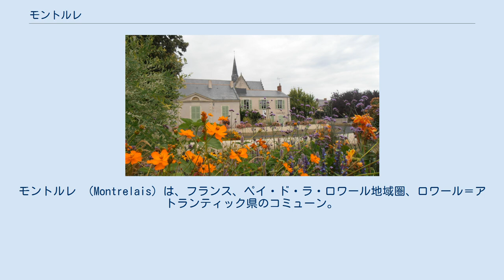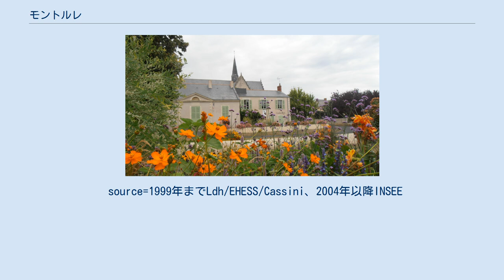モントルレ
モントルレ （Montrelais）は、フランス、ペイ・ド・ラ・ロワール地域圏、ロワール＝アトランティック県のコミューン。
 県におけるモントルレの位置 モントルレはロワール川沿いに位置する。
ナントとは55km、アンジェとは35kmの距離があり、アンスニの東18kmのところにある。
1999年にINSEEがまとめた順位表によると、モントルレは都市圏に含まれない農村コミューンである。
 コミューンの南側を流れるロワール川の他、ブレ川、そして元はロワール川であった三日月湖がある。
 コミューンを歴青炭の層が交差している。
この層はコミューンから40km離れたノール＝シュル＝エルドルから始まり、メーヌ＝エ＝ロワール県のドゥエ＝ラ＝フォンテーヌで終わる。
 コミューンの名の原型は、中世にこの地にあった修道院とつながりがある。
1123年に出されたルイ6世の憲章の中で、Monaterium Legum という名前を見つけることができる。
 モントルレは地元で話されるオイル語の一種、ガロ語で Monterlaè という。
 中世、モントルレは現在のコミューン面積以上の領地に含まれていた。
町は、現在は分離しているラ・シャペル＝サン＝ソヴール、ル・フレンヌ＝シュル＝ロワールをも含有していた。
 18世紀、モントルレ石炭会社は、トーマス・ニューコメンの蒸気機関を利用して石炭を最初に採掘した会社の一つだった。
1767年、ラ・シャペル・サン・ソヴール教区がモントルレと合体した。
1904年、ル・フレンヌが分離してコミューンとなった。